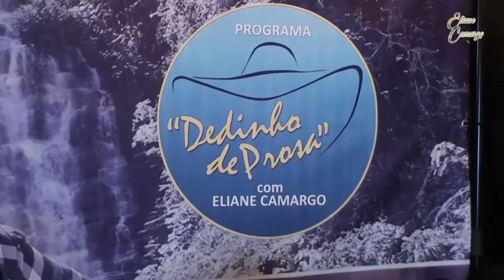“Meu céu terrestre” com Praense & Denna Monteiro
Praense e Denna Monteiro cantam “Meu céu terrestre” de autoria dele Praense e Denna Monteiro no Programa Dedinho de Prosa com Eliane Camargo.
Direção e Produção: Renato S. Lima / André Fernandes / Serginho Massa.

Assista aos Programas que a Eliane Camargo apresenta aqui neste canal. PARTICIPE presencialmente com sua música ou CLIPE.

DIVULGUE SUA MARCA / LOJA OU EMPRESA AQUI Shows, Patrocínios, Permutas e Parcerias, seu vídeo no nosso canal!
Agradecemos por prestigiar nosso trabalho!